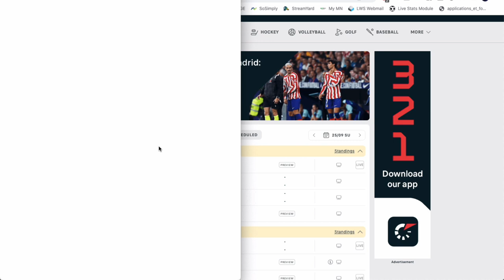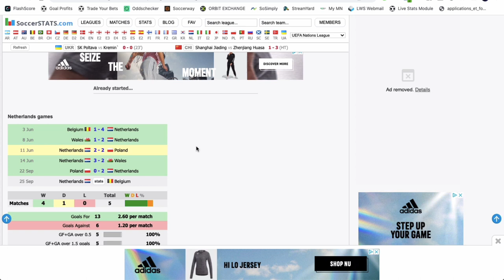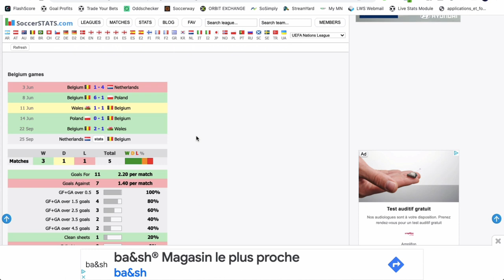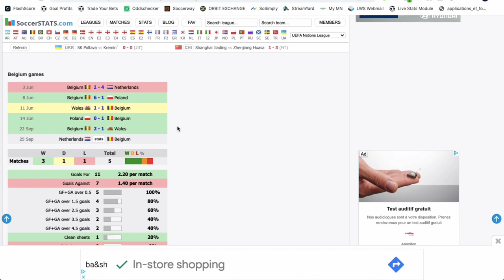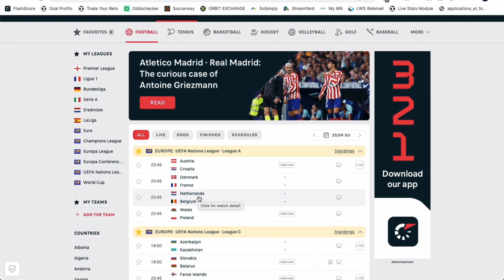Mon PRONOSTIC FOOT en Ligue des Nations - Dimanche 25 septembre 2022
Philippe te donne GRATUITEMENT un pronostic foot pour ce week-end en Nations League.

BONUS

CONTACTER PHILIPPE